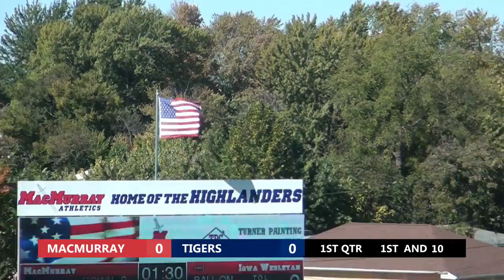FOOTBALL | MacMurray vs. Iowa Wesleyan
The MacMurray Highlanders take the field to take on the Tigers of Iowa Wesleyan during Homecoming 2018!